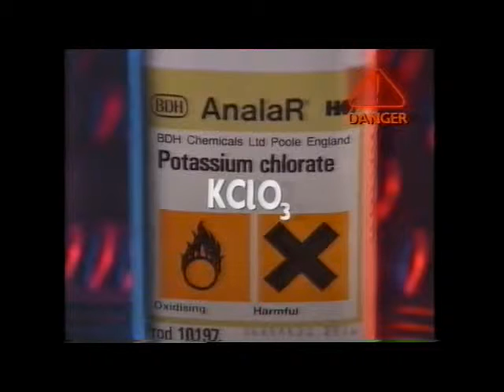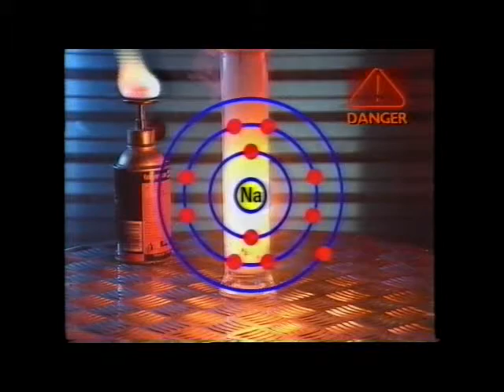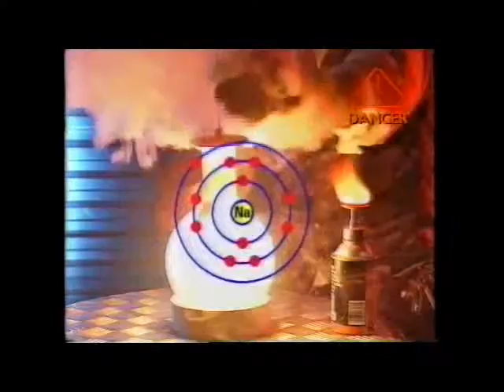BBC Short Circuit The Black Desert S072R03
BBC Short Circuit The Black Desert #2